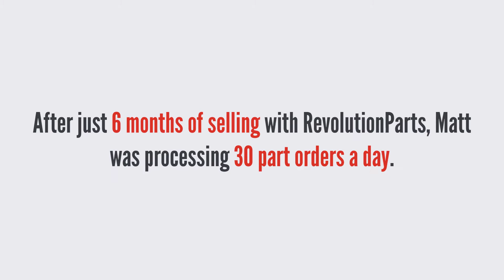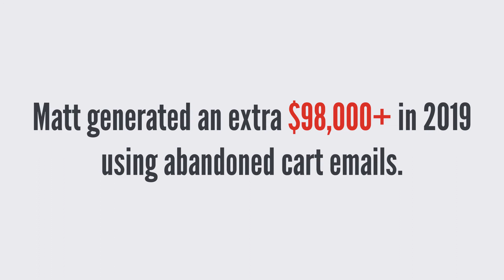Grow Your Parts Department Sales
Matt Patrick of Express Parts talks about his huge success selling parts online and how the RevolutionParts platform has helped transform his parts department.

RevolutionParts works exclusively with new car dealerships in the US and Canada.